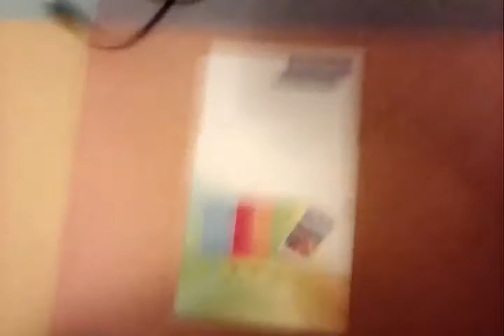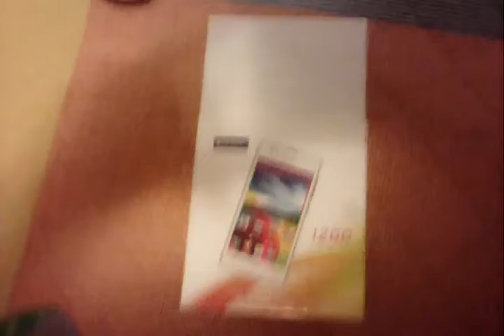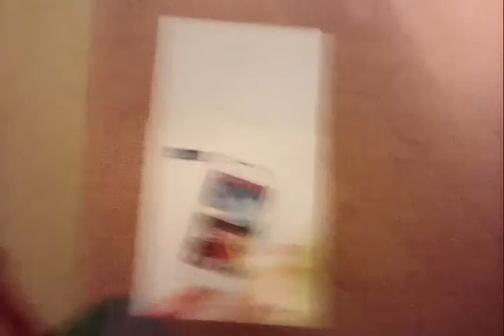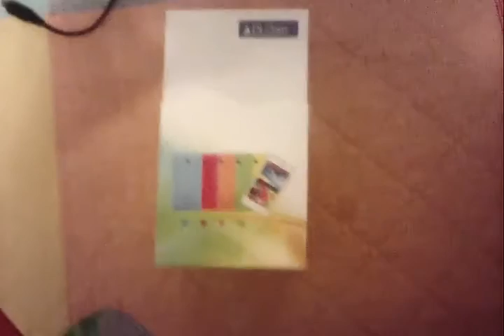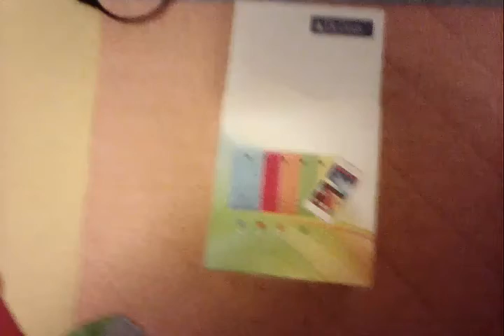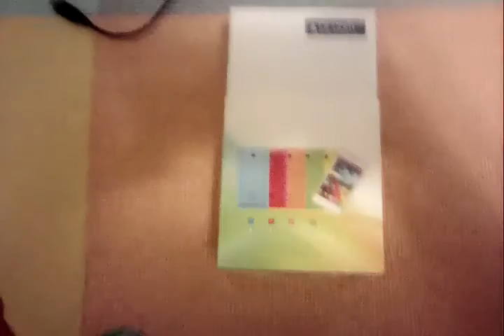Reviw DLCOM 1200+ NOTICIAS